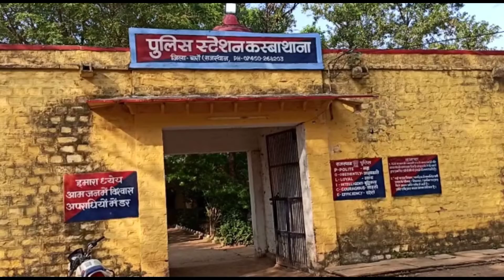कस्बाथाना कस्बे में अज्ञात कारणों के चलते युवक ने लगाई फांसी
कस्बाथाना कस्बे के युवक ने अज्ञात कारणों के चलते फांसी लगाकर आत्महत्या कर ली थानाधिकारी राजकुमार मीणा ने बताया कि धर्मेन्द्र सैन उर्फ भोटा सैन ने अज्ञात कारणों के चलते फांसी लगाकर आत्महत्या कर ली कस्बाथाना पुलिस युवक को शाहाबाद चिकित्सालय लेकर पहुंची जहां उसे मृत घोषित कर दिया एवं पोस्टमार्टम कर शव परिजनों को सौंप दिया  पुलिस ने आत्महत्या का मामला दर्ज कर जांच शुरू कर दी है ।